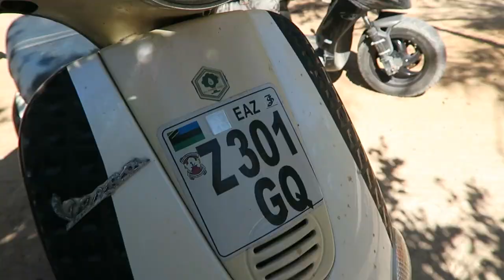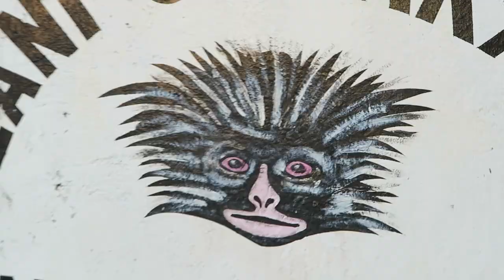Monkeys Flips & Vespa Tricks | Tanzania Travel Vlog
Today we cruised around Zanzibar island checking out the coast and seeing the Monkeys! :D